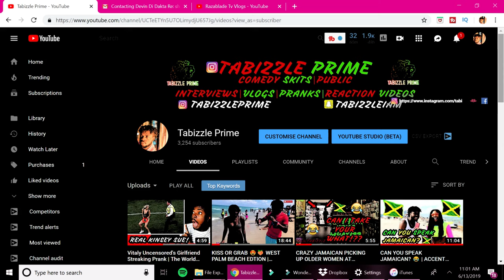WHAT DOES MIJEEZAS MEANS? | Tabizzle Vlogs #1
Vlog #1